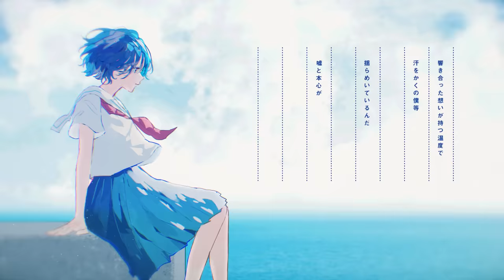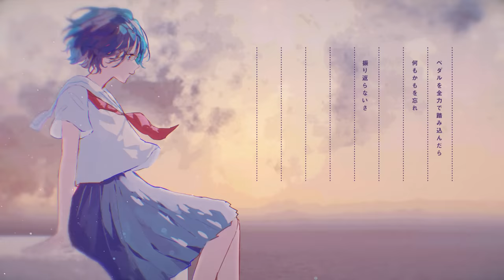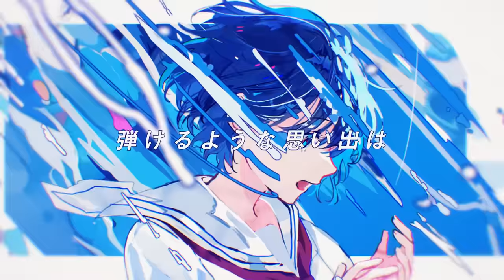Music Video 流声／めいちゃん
フジテレビドラマ『僕たちの校内放送』主題歌

Produce & Arrange : PRIMAGIC
Lyric：めいちゃん, 田中秀典
Chorus Arrange：田中秀典

Vocal：めいちゃん

Drums : 裕木レオン
Bass：高間有一
Guitar：生本直毅
All Other Instruments：PRIMAGIC
Recording : 高津輝幸, 山中勲
Mixing：高津輝幸
Recorded at 青葉台スタジオ, HACHAMECHA STUDIO , PRIMAGIC ROOMS
Mixed at studio 珀
Mastering Engineer：阿部 充泰
Mastered at：ソニー・ミュージックスタジオ

【Music Video】
Director : 荒木悟(Hifumi,inc.), Moeko Miyoshi
Movie： Moeko Miyoshi
Illustrator：萩森じあ
Title logo：かねこあみ

歌詞
夏が呼ぶから 迎えに行くよ
今、その声の方へ

嗚呼、君と泳いだ水面がもうじき 藍色に染まるから
押し殺した言葉 ずっとずっと前から思ってたんだ

響き合った想いが持つ温度で 汗をかくの僕等
揺らめいているんだ 嘘と本心が

わかってるんだろう? まだやれること
今 変われる 焦るな自分

何度でも その手を手繰り寄せて離さないさ
胸の奥が 弾けるような思い出
そう この人生はまだまだ捨てたモノじゃないぞ

君が呼んでる

ねえ、僕等は数年後でもこうして 笑い合っていれるかな
蜃気楼とヒグラシ ほんのちょっと暗い顔してる空

ペダルを全力で踏み込んだら 何もかもを忘れ
振り返らないさ 今日を生きてゆく

確かめてこの鼓動 波・風・空 抱きしめた
輝く日々 いつまでも終わらずにいよう
この人生はまだまだ捨てたモノじゃないんだろう?

夕暮れ 離れてく影
紅に染まって綺麗だった

今更もう 走り始める僕の背中
今ならね 届きそうな僕の声 信じて

ありがとう その手を手繰り寄せて離さないさ
 胸の奥が 弾けるような思い出は
きっともう すぐそこにあるはずさ
見逃さないでね

“生きる”って捨てたモノじゃないぞ

ドラマ『僕たちの校内放送』×めいちゃん「流声」〜Special Movie〜